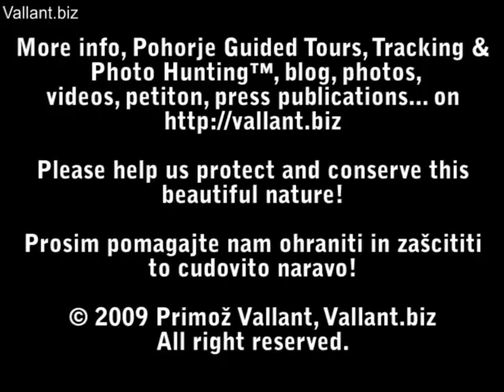2/2 Secondary primeval forest Bozje stenge before destruction - 2/2 Božje štenge pred uničenjem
Part 2. Secondary primeval forest Divine stairs and Ridge, Mt. Pohorje, Slovenia, EU, in 2007 before the destruction in October/November 2009. You can see exact location of state before destruction in Part 2. from beginning to . Please help me fix this and stop the destruction and protect this beauty.

2. del. Sekundarni pragozd Božje štenge pred uničenjem #2. Prosim pomagajte mi ustaviti in popraviti to uničevanje ter zaščititi te lepote. Več informacij, peticija, videji, blog, sporočila medijem, objave v medijih, tiskovni kontakti na